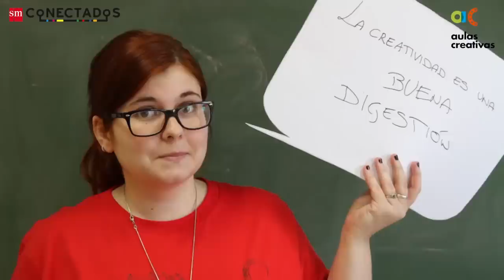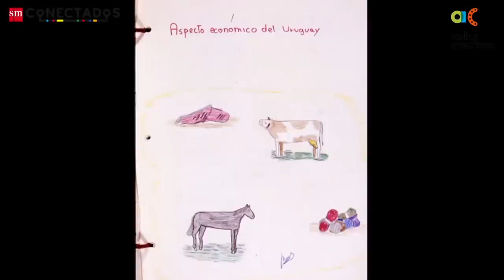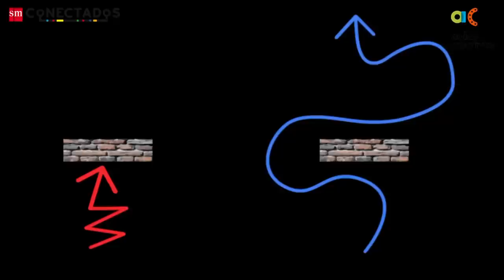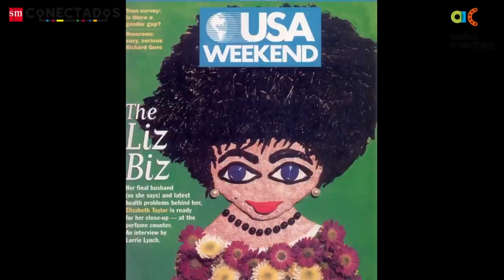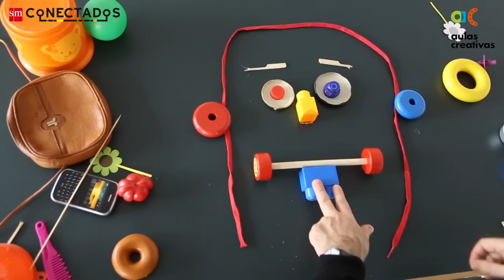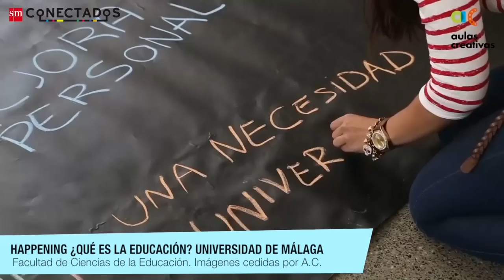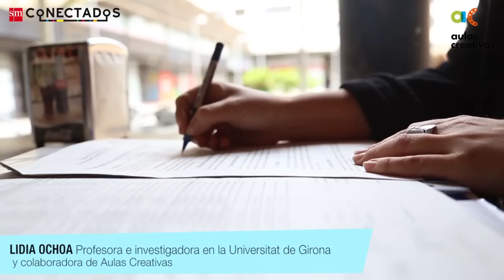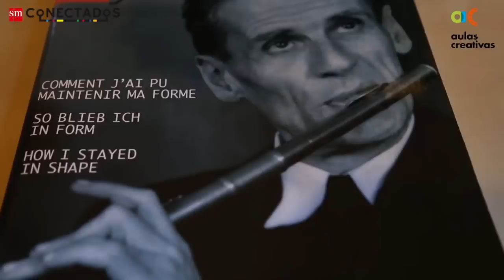Cómo fomentar la creatividad en el aula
Hanoch Piven, barquero de Aulas Creativas, nos invita a descubrir la importancia de la creatividad y nuevas formas de fomentarla en las aulas.
Vídeo realizado en colaboración con SM Conectados.
Más en aulascreativas.net